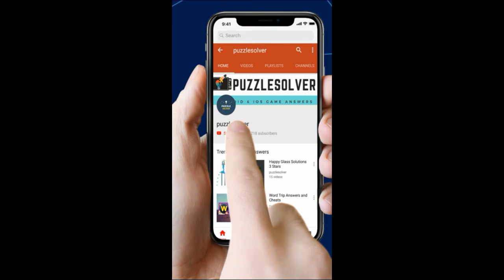Word Search Seeing red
Word Search Pro Seeing red  Level Answers here

This Video Contains Kangaroo Category Puzzle 568 - Seeing red